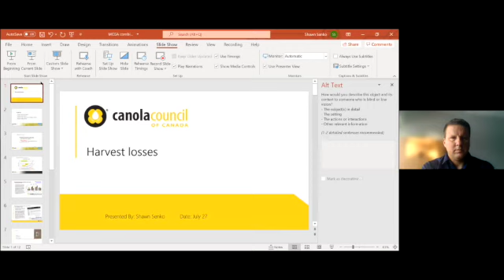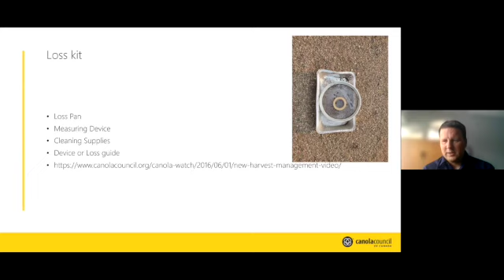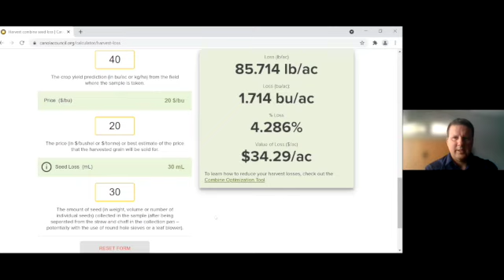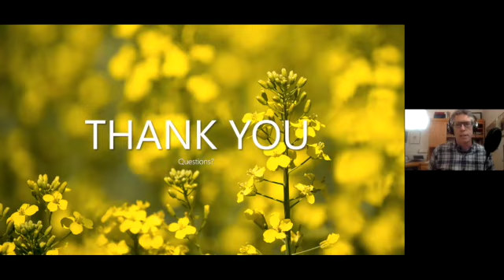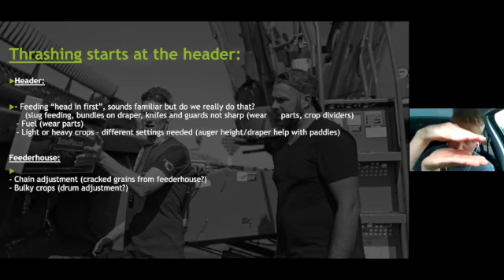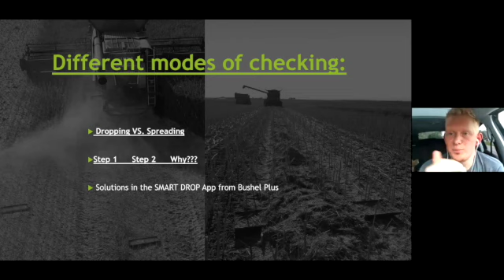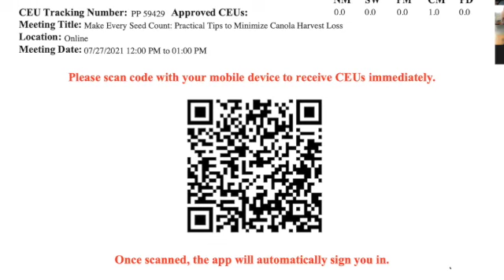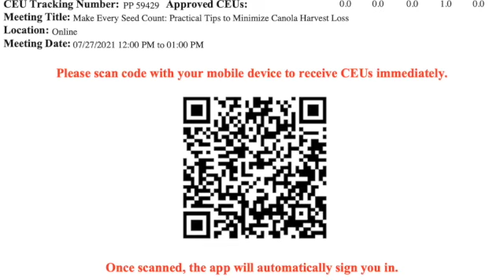Make Every Seed Count: Practical Tips to Minimize Canola Harvest Loss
This one-hour webinar covers a variety of topics and scenarios to help you minimize your harvest loss in canola Moderated by Jay Whetter and featuring speakers Shawn Senko, Marcel Kringe and Neil Smith.